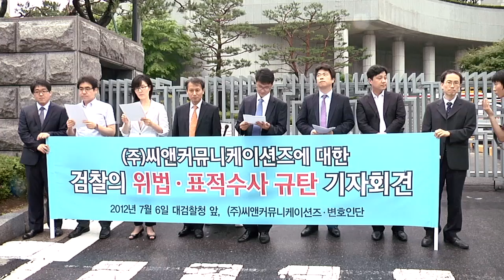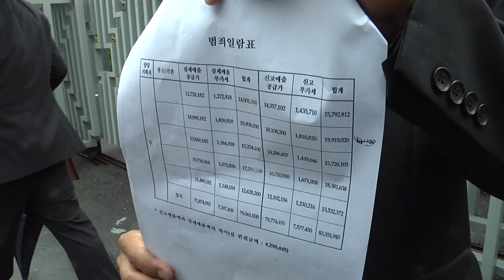CNC "정치검찰의 불법표적수사, 모든 조치 강구할 것"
CN커뮤니케이션즈측은 검찰이 위법한 수사로 정당한 기업의 이윤창출마저 사기로 모는 등 불법 표적수사를 중단하라고 촉구했다.

CNC 금영재 대표 등 전·현직 직원과 변호인단 채희준 변호사 등은 6일 오후 서울 서초동 대검찰청 앞에서 기자회견을 열어 이같이 밝히고 "CNC 전대표인 이석기 의원과 진보교육감을 한꺼번에 낙마시키고자 하는 정치검찰의 공안사건 만들기라고 밖에 볼 수 없다"고 지적했다.

CNC측은 이와 관련 "검찰의 위헌.위법하고 불법적인 수사에 가능한 모든 조치를 강구할 것"이라고 밝혔다.

CNC는 통합진보당 이석기 의원이 대표로 있던 정치기획사 CNP를 전신으로 하는 기업이다. 최근 검찰은 CNC가 장만채 전남도교육감·장휘국 광주시교육감 등의 2010년 선거 대행업무 과정에서 1200만원 상당의 선거비용을 부풀려 가로챈 혐의(사기)로 금 대표 등 전·현직 직원 4명을 체포해 조사했다 풀어준 바 있다.